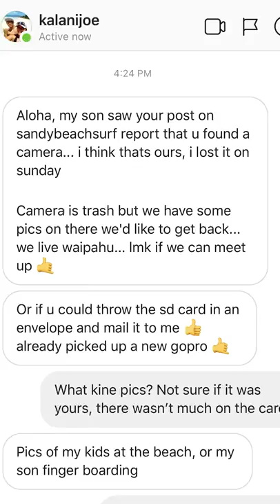Returned action cam, gained life long friend